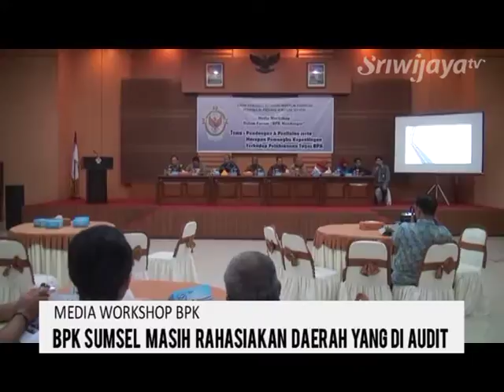BPK Sumsel Masih Rahasiakan Daerah Yang Di Audit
Astar Lambaga, Kepala Sekretariat Perwakilan BPK Sumsel mengatakan, untuk hasil audit di semester dua tahun 2015, kini dalam tahap penyelesaian, serta masih menunggu lapaoran dari tim audit, sementara untuk kabupaten dan daerah yang di audit oleh BPK Sumsel, ia masih merahasiaknnya.